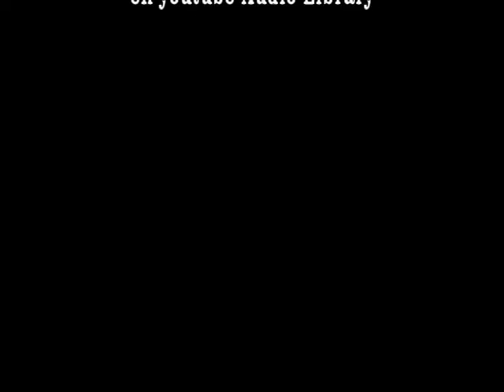Visita exposición "Especies de espazos"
O alumnado do CEIP Amor Ruibal (de 3º a 6º de Primaria) visitou o Centro Cívico de Barro (antigo edificio do concello) para coñecer a exposición fotográfica dos obradoiros realizados dentro do proxecto "Especies de espazos"